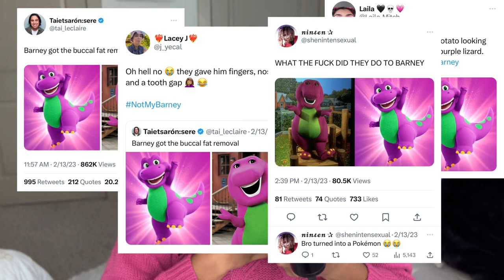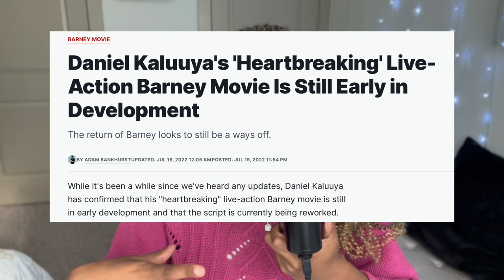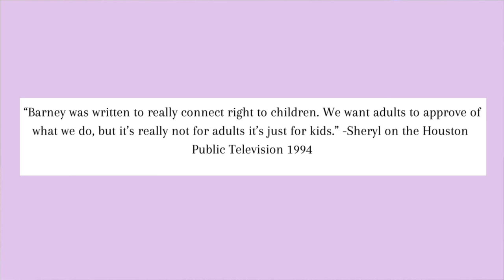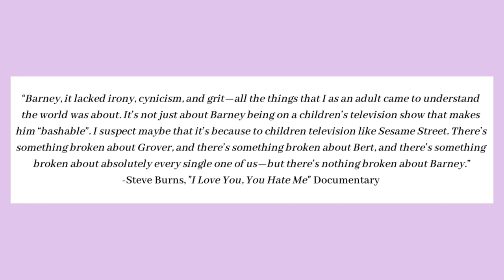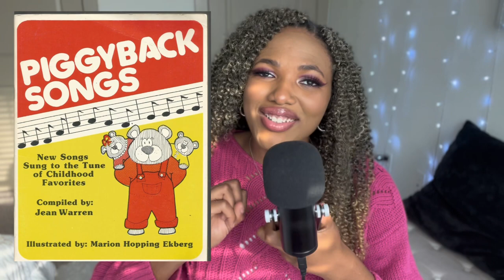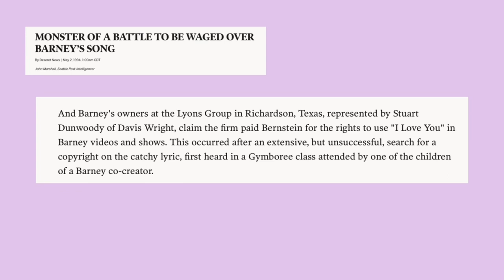So…Barney is Coming Back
The purple dinosaur is soon to appear on our screens again sometime in 2024. Are you ready?

0:00 the intro
1:02 The Barney revival
9:08 The I Love You Song
10:18 I Hate Suits, You Love Green

 Sources:
Eric Zorn. “Even Barney Has To Face The Music”. Chicago Tribune, Jan 5, 1993

John Marshall. “Monster of A Battle To Be Waged Over Barney’s Song”. Deseret News, May 2, 1994

“Lawsuit Says Purple Dinosaur Owes For ‘I Love You’ Song”. April 26, 1994

Dow Jones Newswires. “Mattel pays $680 million for maker of Barney, Thomas & Friends”. The Denver Post, Oct 24, 2011

Kelly Corbett. “Twitter Users Are Dragging the New Animated Barney: “He Got the Buccal Fat Removal””. Feb 14, 2023

Adam Bankhurst. “Daniel Kaluuya’s ‘Heartbreaking’ Live-Action Barney Movie Is Early in Development”. IGN, July 15, 2022

“Barney vs The Pet Rock: Why some fads comeback and others die”. Natalie Neysa Alund and Patrick Colson-Price, USA Today Feb 21, 2023

Kalhan Rosenblatt. “Barney the dinosaur got a makeover. Some people are confused by the new look”. NBC News, Feb 15, 2023
Leila Kozma “Why Did ‘Barney & Friends’ End? The Beloved Franchise Is Being Revived by Mattel” February 15, 2023